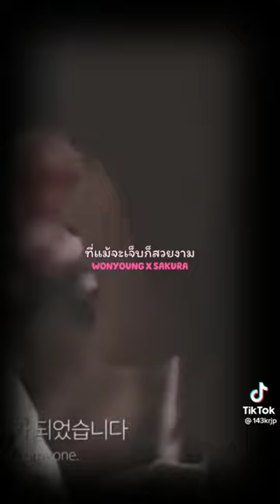25 มีนาคม ค.ศ. 2023